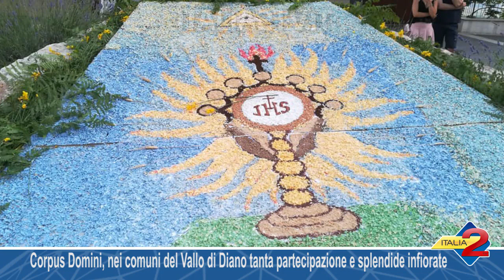Corpus Domini, nei comuni del Vallo di Diano celebrazioni molto partecipate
Corpus Domini, a Sala Consilina e nei comuni del Vallo di Diano celebrazioni molto partecipate e splendide infiorate